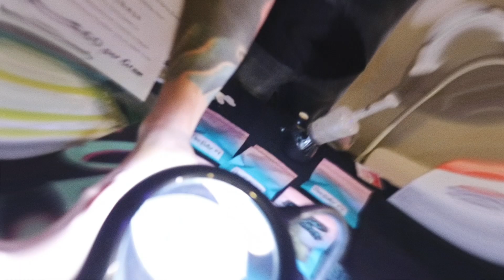THE ORGANIC CUP BENTON HARBOR MI 2022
Two days of live music, community, brands, influencers, education, competition, and love.

Join us in a celebration of natural farming and natural healing.

11/11-11/12
BENTON HARBOR, MICHIGAN

A CELEBRATION OF NATURE

PRESENTED BY @BIGCLOUDFARMS & @GENETICDESIGNER

Video by COMEDIAN L HENDRIX